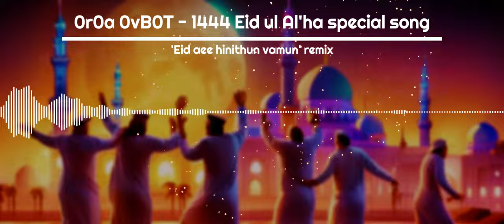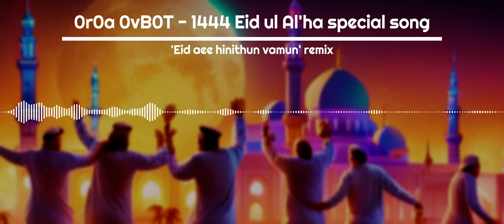0r0a 0vB0T - 1444 Eid ul Al'ha special song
Eid Mubarak!
Just thought of making a song for this Eid ul Al'ha, hope you enjoy!